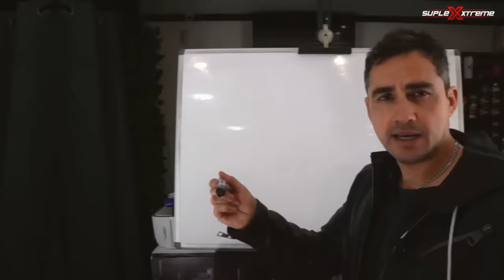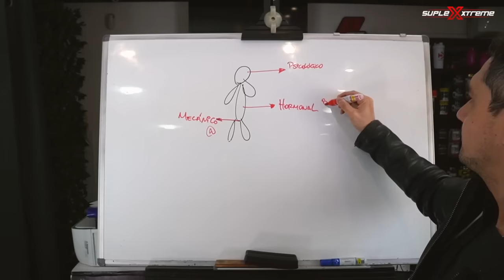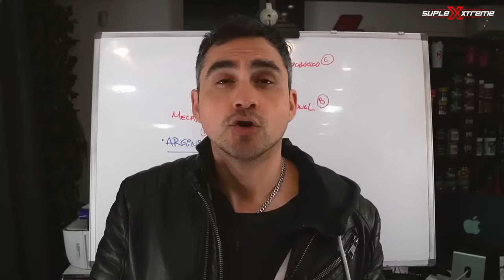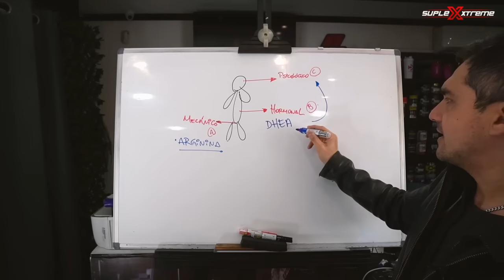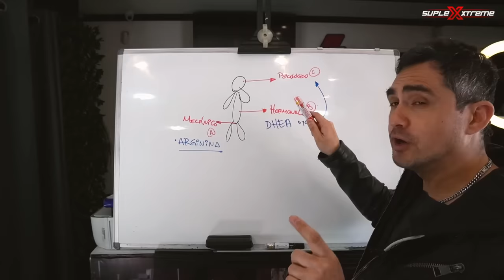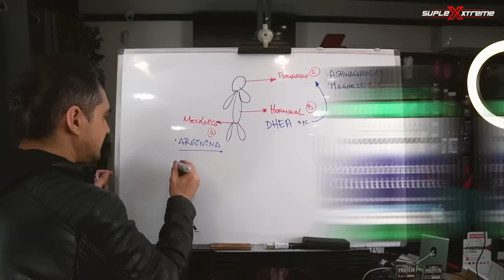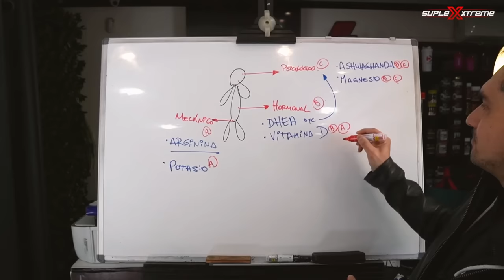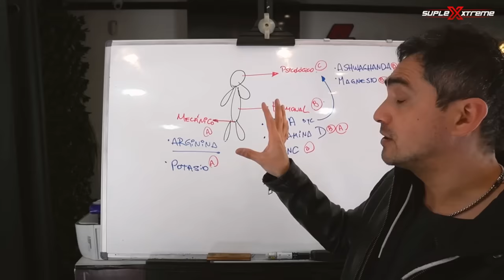3 TIPS ✅ para MEJORAR la DISFUNCIÓN ERÉCTIL con SUPLEMENTOS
🟡 Hoy vemos SUPLEMENTOS para mejorar tus ERECCIONES. Conoceremos los factores que desencadenan los problemas ya sea para tener una erección normal o para mantenerla, así iremos punto por punto atacando a cada factor con el suplemento que corresponde para solucionar este problema que puede afectar tanto a jóvenes como adultos.
Analizaremos el Óxido Nítrico, el suplemento de la hormona DHEA, además de las Vitaminas y minerales más utilizados para mejorar la erección.
Miraremos la disfunción eréctil en jóvenes, la erección después de los 40, erección después de los 50, los indicadores como la erección matutina y mucho más.

COMPRA EN EL RESTO DE AMÉRICA AQUÍ

🟡 MAGNESIO CITRATO
🟡 POTASIO CITRATO
🟡 VITAMINA D

LINKS de FUENTES del VIDEO

CAPÍTULOS

00:00   ► Intro
02:16   ► FACTORES DE LA D.E.
06:17   ► ESQUEMA DE FACTORES
04:00   ► TIP Nº1 - ARGININA
06:01   ► ÓXIDO NÍTRICO
07:03   ► TIP Nº2 - DHEA
10:04   ► TIP Nº3 - KIT DE 5 SUPLEMENTOS
15:16   ► CONCLUSIÓN

Equipo de Audio y Video Suplextreme:
Lente 1
Lente 2
Microfono 2